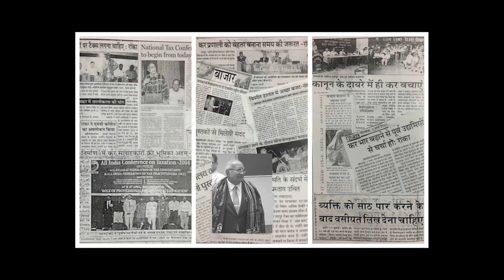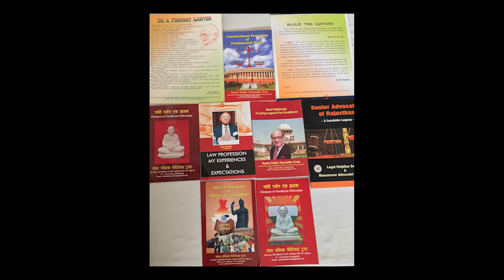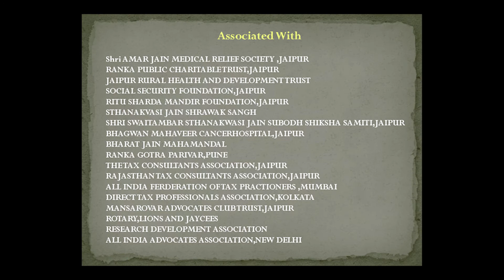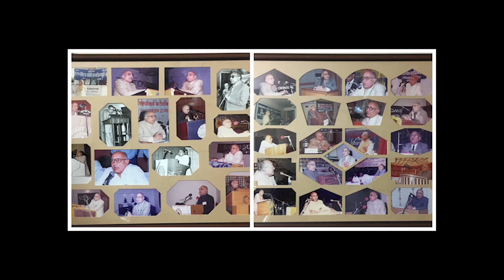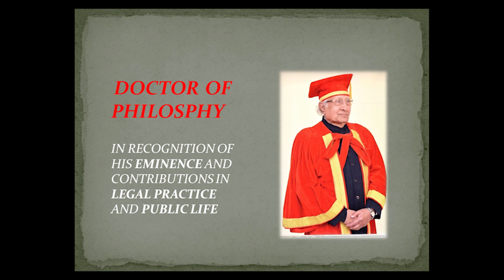A Tribute to Dr. N. M. Ranka (Bhishma Pitamah of Tax Profession)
Born at Beawar in 1933, Dr. N.M. Ranka did Graduation in Commerce in 1953 and in Law in 1955. He joined the Legal Profession in 1953, was enrolled as a Pleader in 1956 and as an Advocate in 1962. He was designated as Senior Advocate in 1990.

He is a reputed Senior Advocate in the field of Tax Laws, a philanthropist and tax expert of national repute. He has been chairman or faculty or brain’s trust trustee at more than 750 Tax Conferences, Seminars or Workshops organized in different parts of India. He has contributed articles and papers exceeding 500, which have been published in national tax journals. He has been felicitated by a large number of Tax and other Associations. All India Federation of Tax Practitioners has honoured him as  “AIFTP Man  of the Millennium” and “Jain Sewa Ratna” by Shree Jain Sewa Sangh, Mumbai. He has been conferred on 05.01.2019 with the Degree of  ‘Doctor of Philosophy’ Honoris Causa in recognition of his eminence and contributions in Legal Practices and Public Life by  ‘JECRC University, Jaipur.

He is co-author of  ‘Hindu Undivided Family & Taxation’. He has compiled  (i) Glimpses of Gandhian Philosophy; (ii) ‘N.A. Palkhivala Living Law Legend – Par Excellence’; (iii) “Vital  Role of the Constitution in Women – Empowerment” (in Hindi); (iv) Constitutional Perception of Fundamental Duties for free distribution (in English & Hindi); (v) Glimpses of Gandhian Philosophy. Chief Editor - ‘Senior Advocates of Rajasthan - A Laudable Legacy. He is co-author and has edited many tax books published by AIFTP of which he has been National President (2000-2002). He has authored his biography with title “LAW PROFESSION: MY EXPERIENCES & EXPECTATIONS”. All books are widely and freely distributed all over India.

He is Patron and past president of Rajasthan Tax Consultants’ Association and Jaipur Tax Consultants’ Association, President of Mansarovar Advocates Club Trust, Chairman of Ranka Public Charitable Trust and trustee or member of a large number of Charitable Trusts and Societies in educational and medical field. He was Secretary or Vice-President of Amar Jain Medical Relief Society for over 35 years and set up a Medical Hospital with all facilities. He is member of Supreme Court Bar Association, Bar Association of India, All Gujarat Federation of Tax Consultants and many more professional associations. He is life member of Law Institute of India and has been conferred honorary membership of Direct Taxes Professionals’ Association, Kolkata and Rotary Club of Beawar.

He has all the qualities of a dignified and service oriented law professional. His contributions are meritorious. He serves the ‘Society’ and the ‘Humanity’. He is a Gandhian by philosophy; his trust has installed 37 marble statues of Father of the Nation apart from organizing ‘Ranka National Moot Court Competitions’ since 2011. AIFTP has installed many ‘Ranka Awards’. He has founded ‘Ritu Sharda Mandir Foundation’ for orphans. He has presented more than 3100 precious law books to Rajasthan University, Direct Tax Professional Association, Kolkata & others. He has extensively traveled all over the globe.